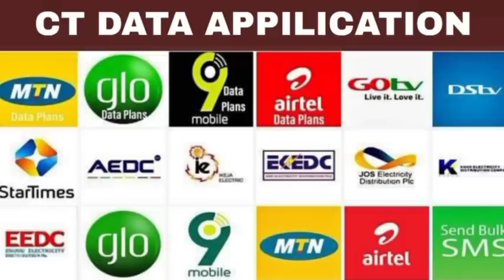An karyata zargin da akewa Barcelona, Osimhen ya kulla yarjejeniyar miliyan N100m da kamfanin sabulu